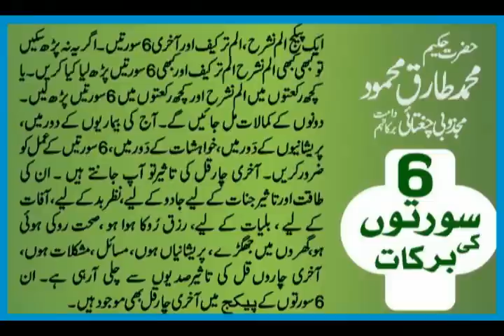Akhri 6 Surtoo Ki Barkat Hakeem Tariq Mehmood Ubqari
6سورتوں کی برکات
ایک پیکج الم نشرح، الم ترکیف اور آخری 6سورتیں۔ اگریہ نہ پڑھ سکیں تو کبھی کبھی الم نشرح الم ترکیف اور کبھی 6سورتیں پڑھ لیا کیاکریں۔ یا کچھ رکعتوں میں الم نشرح اور کچھ رکعتوں میں 6سورتیں پڑھ لیں۔ دونوں کے کمالات مل جائیں گے۔ آج کی بیماریوں کے دورمیں، پریشانیوں کے دَورمیں، خواہشات کے دَورمیں، 6سورتیں کے عمل کو ضرورکریں۔